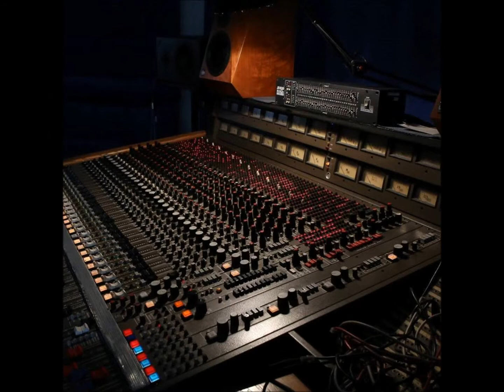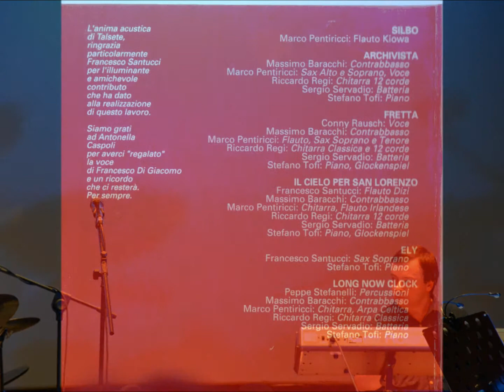ESM - Estate di san Martino ESM#40 Track 6 (Acoustic) Long Now Clock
Italian Progressive Rock Band